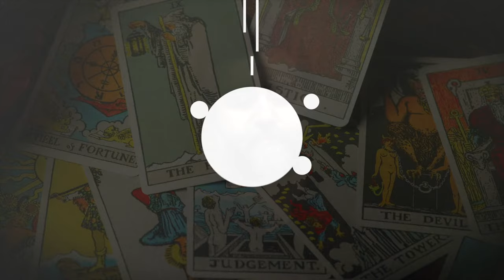King Of Cups - Sea of Love & Emotions - प्रेम और भावनाओ का सागर - Siddhartha Tarot Wisdom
King of Cups is one of the very interesting cards of Tarot, he is a King but at the same time, he is also a poet, a singer, an artist.
He is someone who has not been able to express himself as he is bounded by duty and people around. He is so emotional at heart that he is always scared and worried about what people will think of him.
As everyone says "Boys don't Cry" he can't contain himself and he is in the wrong place, this King is always trying to find the right circumstance for himself.
The keywords for this card are - emotionally balanced, compassionate, diplomatic, inner-feelings, calm, caring, friendly, sympathetic, wise, tolerant, counselor.